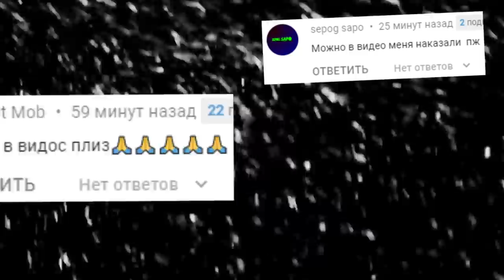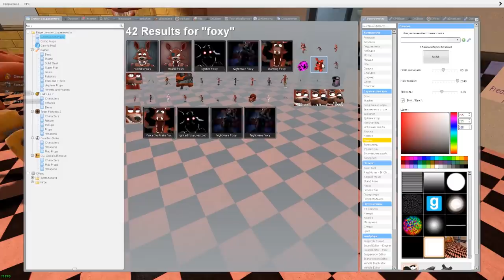КАКОЙ ФОКСИ САМЫЙ КРУТОЙ АНИМАТРОНИК ГАРРИС МОД FNAF ► Garry's Mod